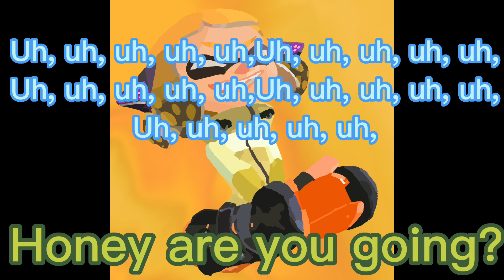Shooting starfish lyrics